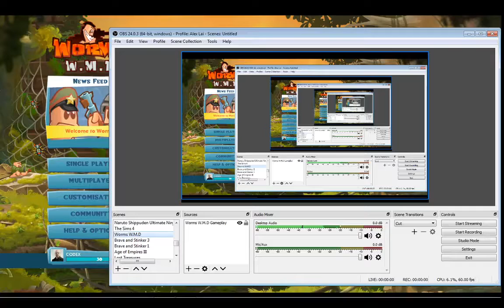Worms W M D Gameplay #7 Avengers vs Justice League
Avengers vs Justice League. Who will win? Let's watch and find out. Enjoy!

Note: This game is cracked by CODEX and that is why the username is always CODEX.
2nd Note: The Justice League team forgot to attack Iron Man. Oh well never mind, maybe next time we'll have a proper fight.